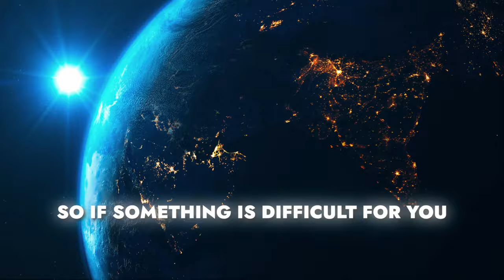The Fastest Way To Get Better At Anything (Lex Fridman)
NEW Keyboard
Cheap but pro mic